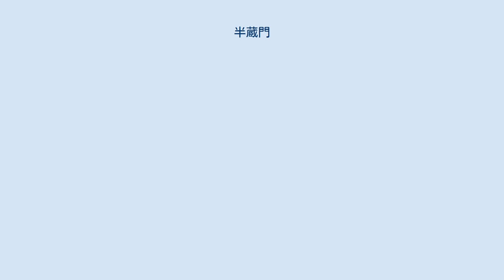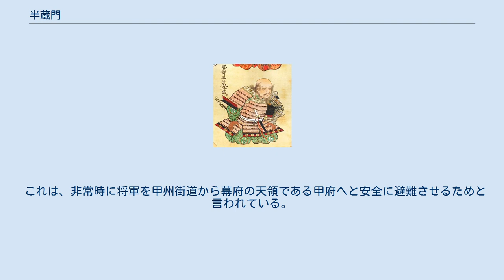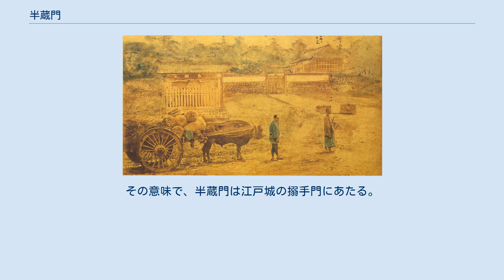半蔵門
半蔵門（はんぞうもん）は、江戸城（現在の皇居）にある門の1つである。
 城の西端に位置し、まっすぐ甲州街道（現・国道20号）に通じている。
大手門とは正反対の位置にある。
住所は東京都千代田区麹町1丁目。
また東京メトロ半蔵門線半蔵門駅周辺の呼称。
 桜田門と同じような枡形であったが櫓門の部分は明治時代に撤去された。
この門内は、江戸時代には吹上御庭と呼ばれ、隠居した先代将軍や、将軍継嗣などの住居とされた。
現在は吹上御苑と呼ばれ、吹上大宮御所（昭和天皇・香淳皇后の御所）、宮中三殿、生物学御研究所、天皇が稲作をする水田などがある。
天皇・内廷皇族及び秋篠宮家の皇居への出入りには、主にこの門が用いられている。
他の皇族は乾門を使用することが多い。
一般人の通行は認められていない。
太平洋戦争で旧来の門は焼失し、現在の門は和田倉門の高麗門を移築したものである。
 服部半蔵正成 半蔵門の名称については、この門の警固を担当した徳川家の家来服部正成・正就父子の通称「半蔵」に由来するとする説と、山王祭の山車の作り物として作られた象があまりにも大きかったために半分しか入らなかったことに由来するとする説がある。
定説は前者であり、服部家の部下（与力30騎、伊賀同心200名）がこの門外に組屋敷を構え、四谷へと通じる甲州街道（現在の国道20号、通称麹町大通り・新宿通り）沿い一帯が旗本屋敷で固められていたことに由来するという。
 これは、非常時に将軍を甲州街道から幕府の天領である甲府へと安全に避難させるためと言われている。
その意味で、半蔵門は江戸城の搦手門にあたる。